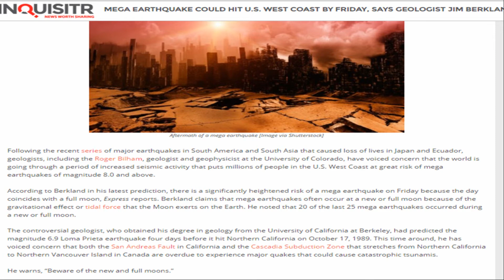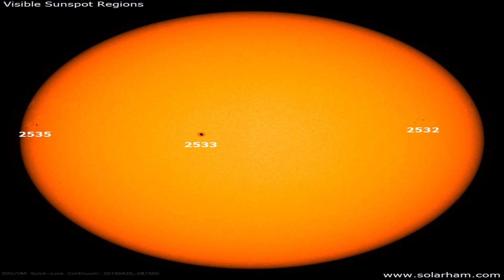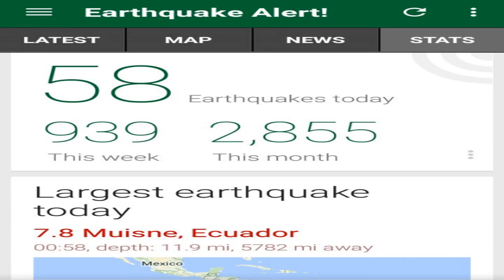2500+ EARTHQUAKES THIS MONTH ALONE. IS A MEGA-QUAKE ABOUT TO STRIKE WEST COAST? 25th April 2016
NET7 NEWS: 04-25-16!

In today's broadcast I will be talking about the increase of seismic activity this month and scientists concerns that there may be a mega-quake imminent along the West Coast of North America. It has been reported that there have been over 2,800 earthquakes this month alone globally around the magnitude of 2-8.

Hello and welcome to our first broadcast here at NET 7 News! Today is the 25th April 2016 and today's news item is on the topic of the increase in seismic activity, particularly along The Ring of Fire which has caused a mass surge in earthquake and volcanic activity and consequently has been the spark of a 7.8 magnitude earthquake in Ecuador which has claimed over 650 lives and has caused mass damage across the city to homes and buildings.

Two other large earthquakes in Japan a few days before the one in Ecuador measuring at 6.8 and 7 on the Richter scale also struck causing damage and also caused a mysterious foam to rise from the ground which people could not seem to explain.

In accordance to an earthquake app, people on social media are reporting that there has been over 2500 earthquakes this month alone worldwide spanning from the magnitude of 2 to 8. Now this has had people growing in concern lately as to what has been causing all of these quakes and the rapid increase of seismic activity this month. Looking at the vast majority of earthquakes which have occurred this month - they have all been relatively on or near The Ring of Fire where 37 volcanoes erupted also erupted. Earthquakes have been predominant near Japan, Indonesia, Tonga, the South Sandwich Islands and Argentina and Ecuador and very few have actually took place in the west section of the North American plate.

Scientists including a former USGS Geologist, Jim Berkland who predicted the 1989 Loma Prieta earthquake in California that measured 6.9 on the Richter scale has stated that because of the new moon and full moon cycle, the Californian area is at risk due to the moon having an effect on gravitational forces and because there has been an increase in seismic activity, the California area is at a high risk since there has not been a large earthquake for a significant amount of time. Some even say that California has been overdue an earthquake. Some scientists also claim to expect four earthquakes with magnitudes of 8.0+ are likely within the next few days and weeks if seismic activity keeps at the rate that it has this month.

Also solar flare activity has been at a high these last few weeks which may also be influencing these earthquakes and volcanic eruptions. People can only speculate the causes of these earthquakes, but it is sure thing that seismic activity has not been as high as it is now for a very long time. So will there be a mega-quake along the West Coast soon? Or will it be somewhere else? Will there be a mega-quake? Or will the seismic activity soon decrease? But for now, thank you for listening to our first broadcast here at Net7. Goodbye for now!